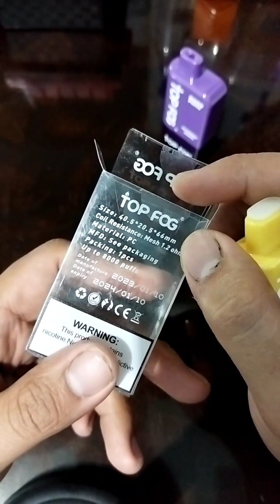Napakasolid na Disposable Pods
May bago nanaman si Top Fog 🔥
ang kanilang Prefilled Pod Starter Kit 🔥napakasolid 😇 at Pang malakasan 🔥

TOP FOG DISPOSABLE V⭐PE.

TOP FOG 8000 P☁️ffs.
- Strawberry Banana Ice 🍓🍌🍧

Specs:
Battery: 600mah
E-Liquid Capacity: 15.0 ml
USB: Type-C
Input: 5V1A
Coil Resistance: Mesh 1.2/ohm
Material: PC

MESSAGE THE PAGE FOR MORE INFO.

𝒕𝒉𝒊𝒔 𝒑𝒓𝒐𝒅𝒖𝒄𝒕 𝒊𝒔 𝒊𝒏𝒕𝒆𝒏𝒅𝒆𝒅 𝒕𝒐 𝒖𝒔𝒆 𝒆-𝒍𝒊𝒒𝒖𝒊𝒅 𝒘𝒊𝒕𝒉 𝒏𝒊𝒄𝒐𝒕𝒊𝒏𝒆. 𝑵𝒊𝒄𝒐𝒕𝒊𝒏𝒆 𝒊𝒔 𝒂𝒏 𝒂𝒅𝒅𝒊𝒄𝒕𝒊𝒗𝒆 𝒄𝒉𝒆𝒎𝒊𝒄𝒂𝒍, 𝒎𝒖𝒔𝒕 𝒃𝒆 𝒍𝒆𝒈𝒂𝒍 𝒂𝒈𝒆.

⚠️ 𝗱𝗼𝗻’𝘁 𝘃⭐𝗽𝗲 𝘄𝗵𝗲𝗿𝗲 𝘆𝗼𝘂 𝗰𝗮𝗻’𝘁 𝘀𝗺🌑𝗸𝗲⚠️